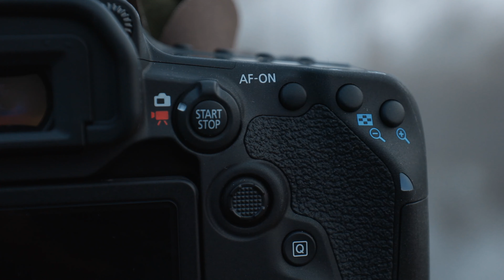"Exploring the Wilderness: A Canoe Adventure for Capturing Wildlife Photography: Late To The Game"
I wanted to test out using a canoe on the river next to my house to be able to
get closer to water fowl and other birds.
I used camouflage as a way to get closer, but soon learned I was a little
late in the season to really make the most of it.

Vlog Camera
Camera 1
Camera 2
The Best Lens
The Long Lens
The Tripod
The Best Monopod
The Gloves
Action Camera